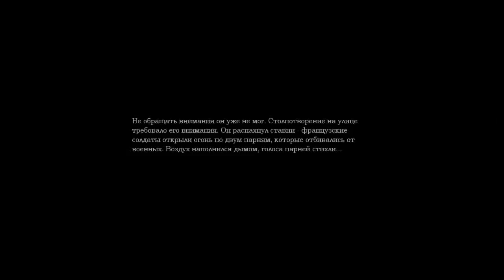Amnesia Dark Descent серия 4